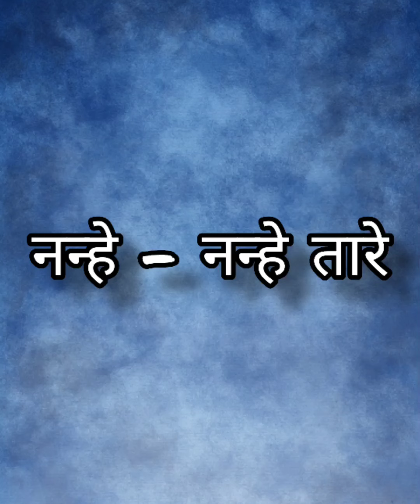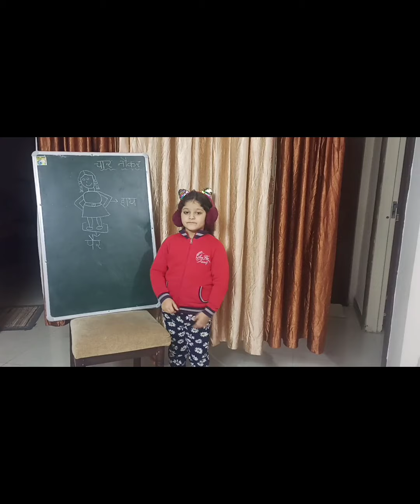हिंदी कविताएं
Hindi Poems